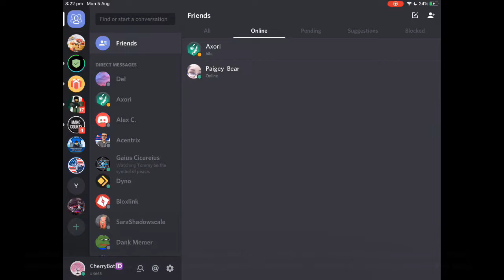Sending a hacker a friend request on discord